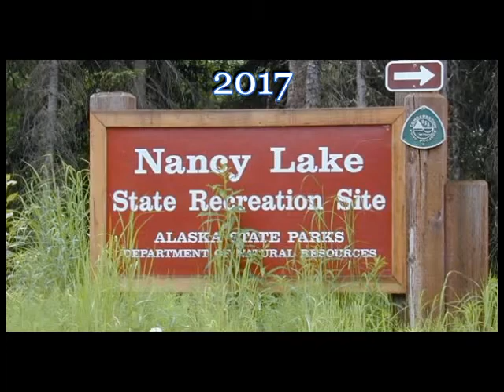Nancy Lake 1965